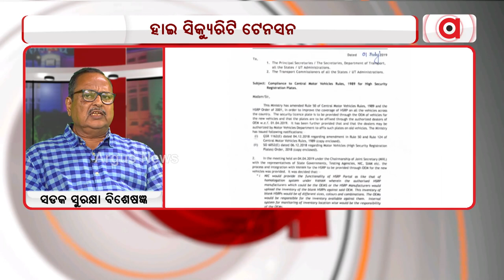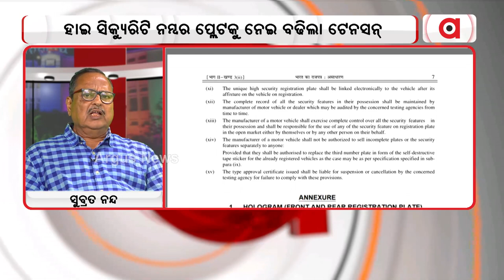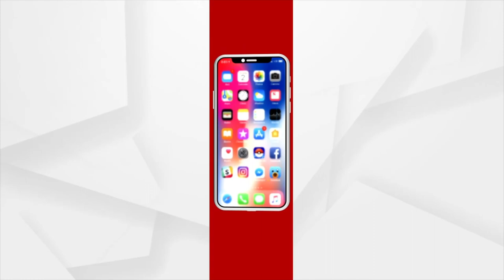ହାଇକ୍ୟୁସିରିଟି ନମ୍ବର ପ୍ଲେଟକୁ ନେଇ ବଢିଲା ଟେନସନ୍